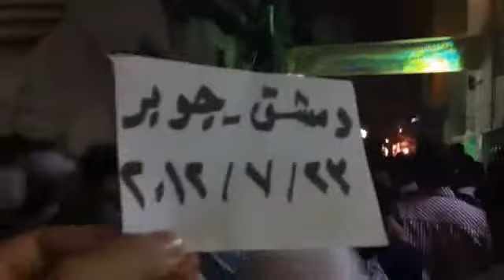شام دمشق جوبر مسائيات الأحرار نصرةً للجيش الحر 23 7 2012